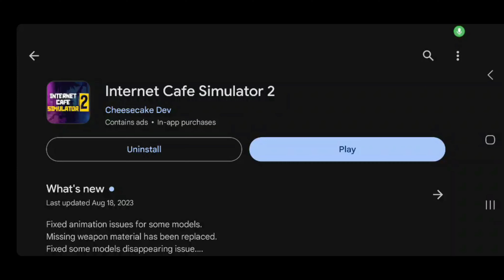اخيرا عودة وتجربة Internet Cafe Simulator 2 للموبايل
دائما هنا العاب جديدة للموبايل يمكنك الاستمتاع بها العاب الهاتف توفر لك تجربة فريدة من نوعها وتجربة رائعة جدا مقارنة مع المنصات الاخرى واليوم في لعبتنا الجديدة معنا Internet Cafe Simulator 2 على الهاتف والمميز ان هذه اللعبة جديدة على بلاي ستور وممتعة حيث تمكنك من تجربة محاكاة الحياة الواقعية وتشتغل في مقهى وتبدأ بالاشتغال فيه وجمع المال من اجل تطوير نفسك في اللعبة
لعبة Internet Cafe Simulator 2 هيا لعبة رائعة جدا ويمكنك تجربتها Internet Cafe Simulator 2 Mobile على هاتفك